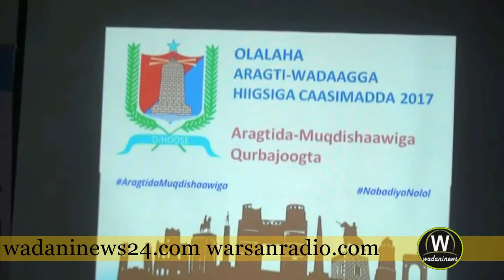shir ka dhacay muqdisho qurba joogtada oo ka soo dhaxmuqatay maryan mursal @@